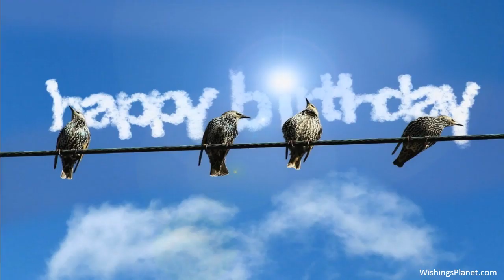Happy Birthday to Ray